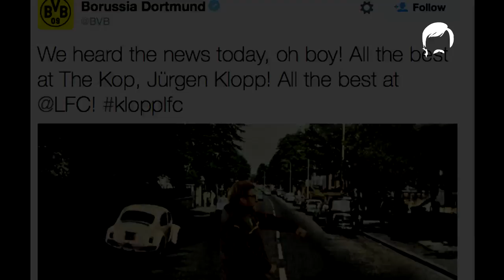Gala de los Premios Panenka 2015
Resumen de los momentos más destacados de la gala de entrega de los Premios Panenka 2015